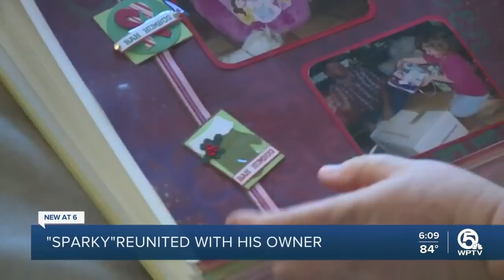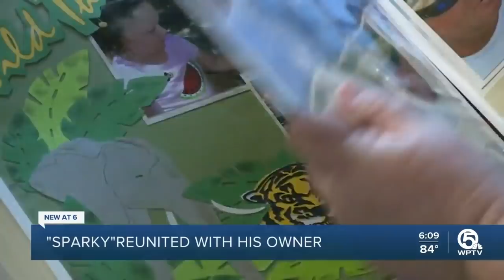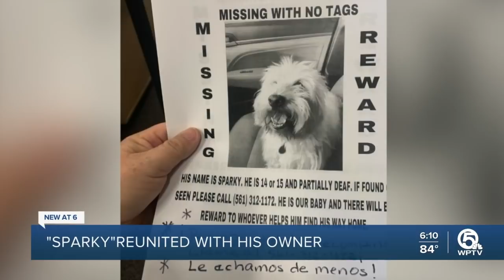South Florida dog missing for 331 days miraculously found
He has always been a source of comfort and part of the family. But Sparky the dog escaped through an unlocked fence and was missing for nearly a year.